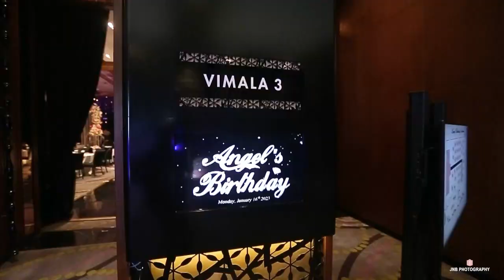BIRTHDAY ANGEL KARAMOY RAFLESH RAFLESH HILS CIAWI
Jakarta Wedding Photography
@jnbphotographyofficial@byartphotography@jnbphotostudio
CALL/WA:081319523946